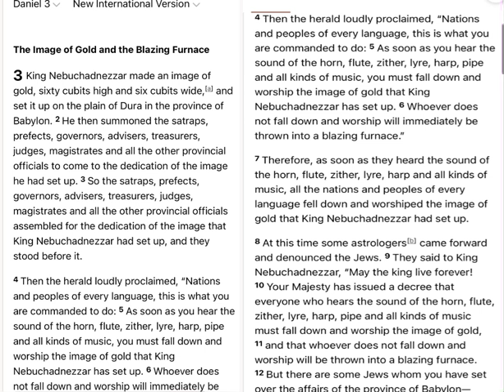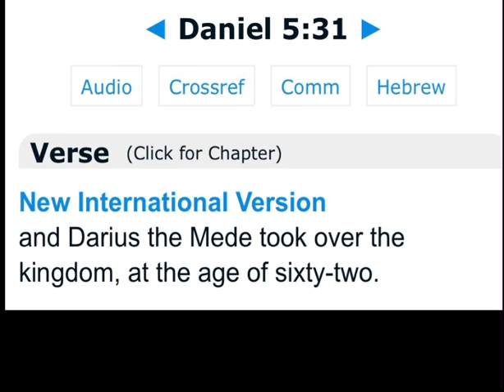Mark of the beast Part 2